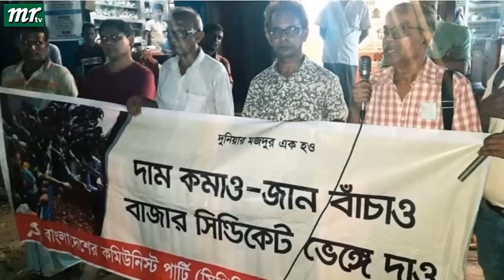এইমাত্র পাওয়া বাংলা খবর। Bangla News 03 June 2022 | Bangladesh Latest News Today ajker taja khobor